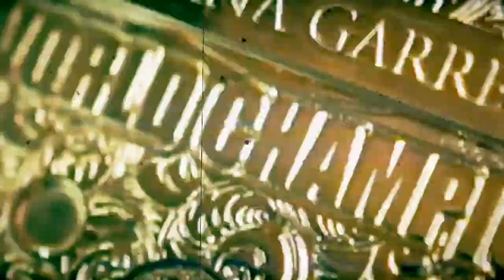Season 1 Episode 2 Recap - WOW Women Of Wrestling - WOWSuperheroes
With her father physically assaulted by Tessa Blanchard, Santana Garrett vows that the Championship is now second to her personal issues with The Born Legend.  Can Santana overcome this distraction as The Beast, Jungle Grrrl, and Tessa set their sights on the Championship Belt that she holds?